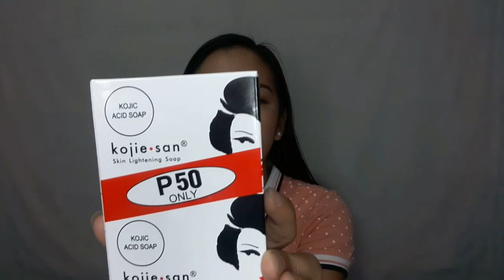Skin care Haul at Watsons & Robinsons supermarket